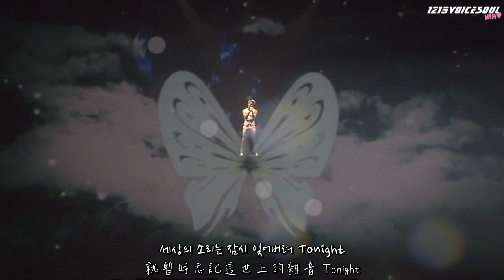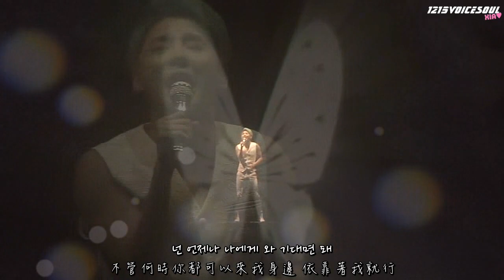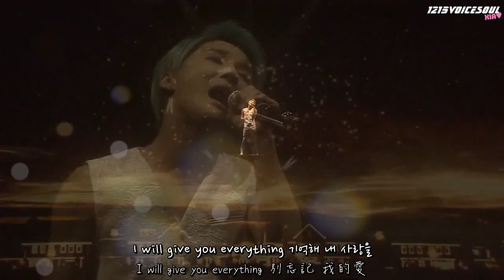[中字]金俊秀- Love You More (2015 XIA 3RD ASIA TOUR FLOWER ENCORE CONCERT IN SEOUL) 김준수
TRANS/MADE BY 1215voicesoul
請選擇720P觀看